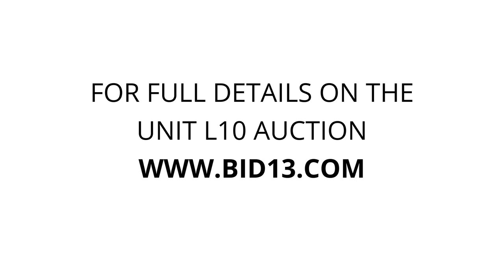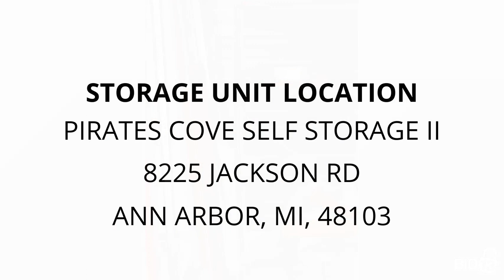Pirates Cove Self Storage II - Unit L10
scooter, appliances, furniture, Tires, Pianos, foosball-table, Household, construction-materials, Boxes-Bags, carpet